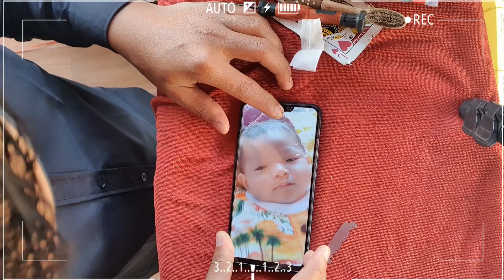📵 Restore broken phone LCD screen OPPO A3S / mobile display repair / restoration lcd 2023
( Restore LCD Mobile Phone ) Broken screen phone 📱